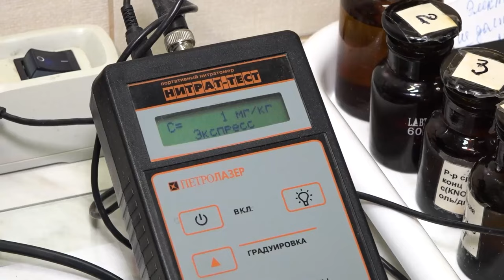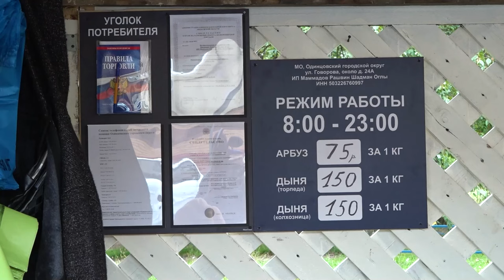Арбузный бум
Дождались! Последний месяц лета наступил, а это значит, что на прилавках появились арбузы. Где лучше покупать эту ягоду и как выбрать самую вкусную и сочную, расскажет Татьяна Верниковская